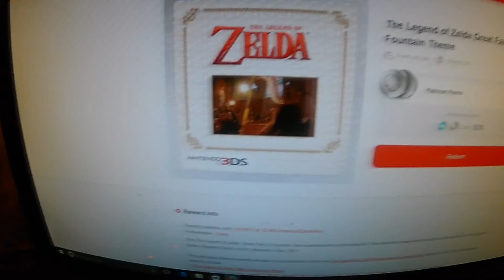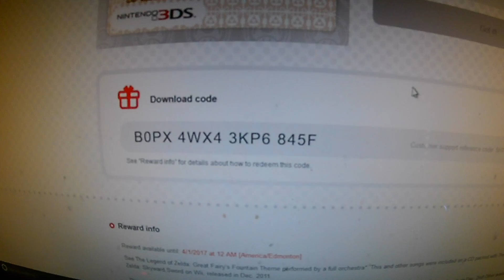My Nintendo Give Away Legend of Zelda Great Fairy Fountain Theme for the 3DS FREE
Free code for the first person who watches this video.